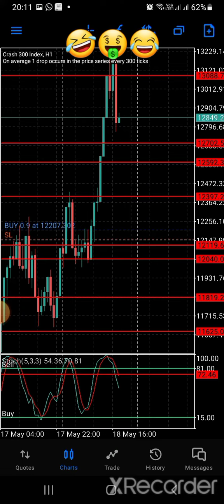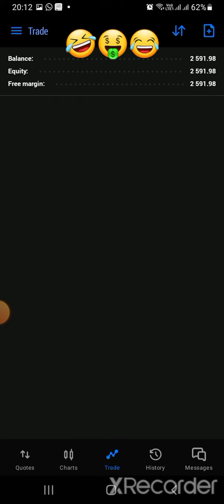$1900 profits today, the power of price action strategy. trade wht you see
do your proper analysis and assumptions but before you place any trade study the market behavior to validate or invalidate your analysis. nothing is wrong with you if your analysisare wrong just trade what the market tells you that's all